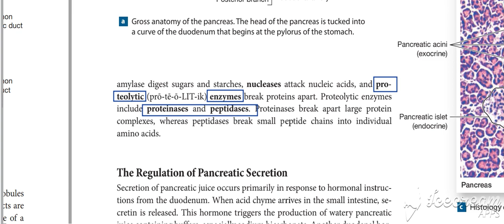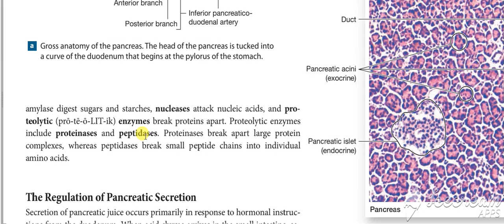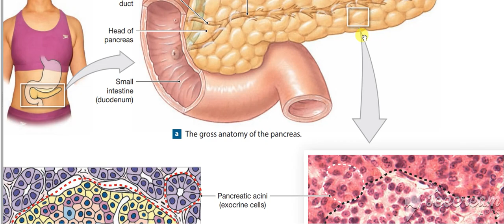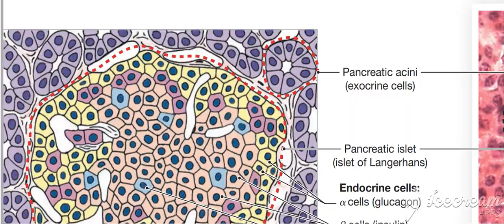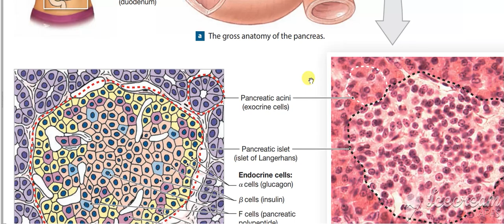Pancreatic function 2